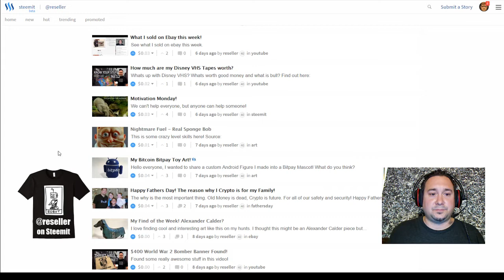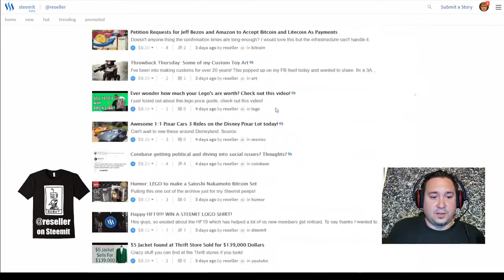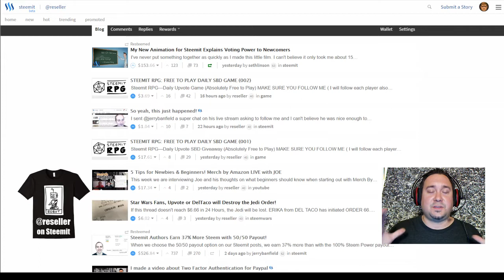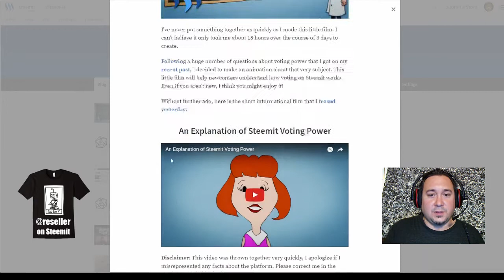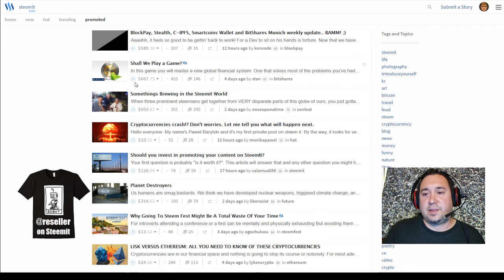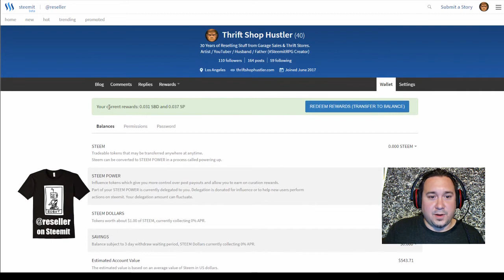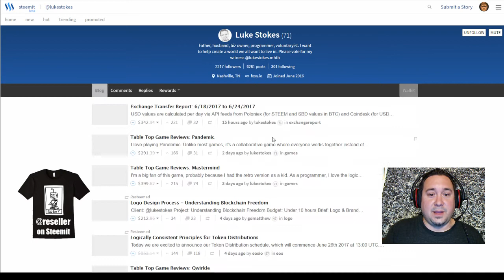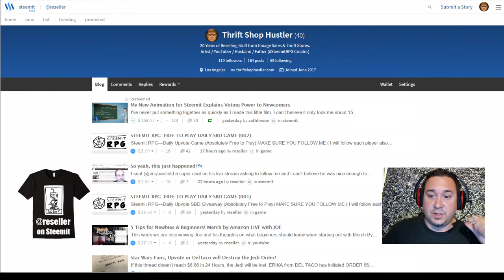Getting Started on Steemit: A Beginners Journey